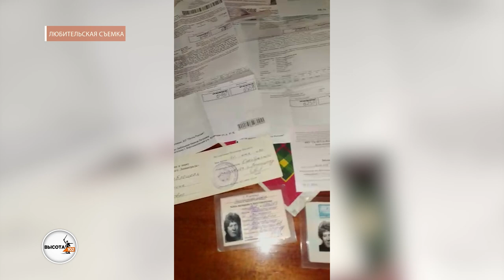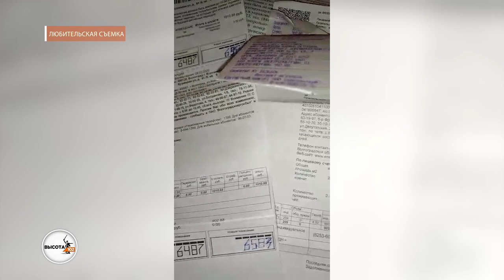"Сил нет терпеть": в Волгограде 82-летняя блокадница замерзает в своей квартире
С двумя обогревателями и включенными конфорками газовой плиты переживает в Волгограде 20-градусные морозы 82-летняя Карина Петровна Заблоцкая, имеющая статус жительницы блокадного Ленинграда. Об этой вопиющей ситуации в редакцию "Высоты 102" сообщила ее знакомая, которая волнуется за здоровье пожилой женщины. Карина Петровна очень плохо переносит холод, но старается не унывать.
"С отоплением давние проблемы, еще с 2012 года. Куда только не обращалась - одни отписки. Куча писем написано и получено. Я все сохранила. Если на кухне и в гостиной в батареях жизнь еще теплится, то в спальне совсем все плохо. Уже сил нет терпеть, у меня же аллергия на холод. Подруга спрашивает, как ты здесь живешь? А я отвечаю: у меня блокада!", - рассказала "Высоте 102"  хозяйка ледяной квартиры Карина Заблоцкая.
По словам женщины, в конце прошлого года возле ее дома №91/5 по улице Кузнецкая в Ворошиловском районе работала коммунальная техника. "Что-то копали, делали. После этого батареи стали погорячее, а та, что холодная была, потеплела. Я обрадовалась, сообщила об этом позвонившей мне чиновнице, но, как оказалось, раньше времени. Через два дня все стало по-прежнему", - вспоминает собеседница агентства.
Больше всего обижают 82-летнюю женщину огромные счета, которые она получает за отопление и электроэнергию. "Я же постоянно с включенными обогревателями. За декабрь мне пришел счет на 1,5 тысячи за свет. Но это еще ладно, я же им пользуюсь. А вот тепла нет, хотя я за него заплатила 2980 рублей", - сетует Карина Петровна.
В беседе с корреспондентом "Высоты 102" женщина рассказала, что помнит Ладогу и себя маленькой девочкой в санях. "А в руках дуранда. Вы знаете, что это? Нет? Это остатки семян, жмых. Очень голодно тогда было", - вспоминает блокадница.
В мэрии, куда "Высота 102" направила редакционный запрос, сообщили, что в 2020 и начале 2021 года обращений по данному адресу в жилищную инспекцию Волгограда не было. Специалисты городского департамента ЖКХ и ТЭК взяли на контроль эту ситуацию и понудили ООО "УК Ворошиловского района" сегодня провести регулировку отопления на внутридомовых сетях. После этого будут проведены повторные замеры температуры воздуха в жилых помещениях дома, где живет 82-летняя женщина. Специалисты отмечают, что работы не закончатся до тех пор, пока в квартире ветерана не установится комфортная температура.
Напомним, что буквально накануне на улице Кузнецкая в доме № 85/4 починили отопление в квартире 97-летнего инвалида Великой Отечественной войны Василия Кузнецова. Сотрудники управляющей компании после вмешательства мэрии отремонтировали в подъезде стояк центрального отопления. До этого неделю ветеран жил в квартире с холодными батареями. Пожилой человек включал два обогревателя, спал в телогрейке и ушанке.